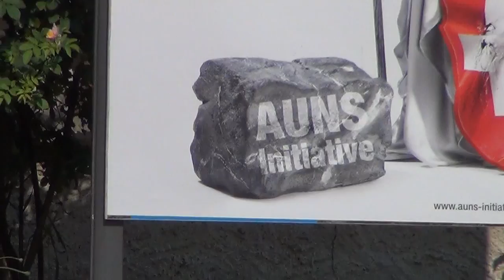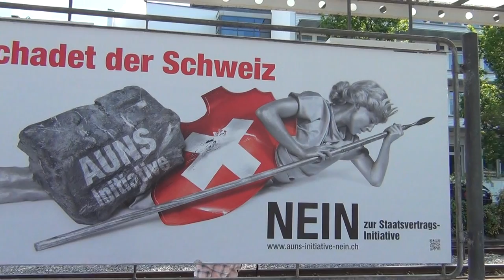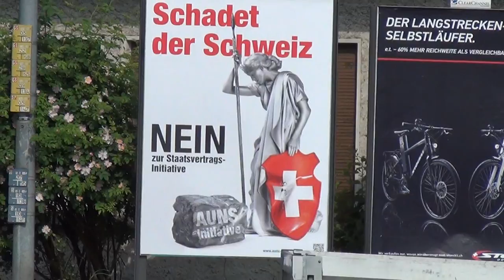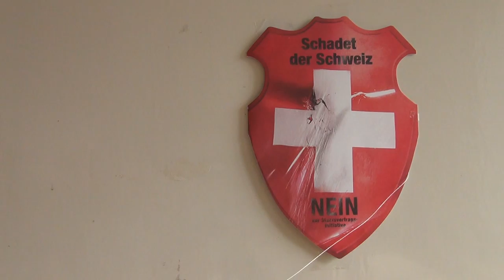Les Adorateurs d`Isis Suisse Templier dans 2012 Campagne Politique sur CE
LES ADORATEURS D`ISIS DE LA SUISSE AVEC BOUCLIER DES TEMPLIERS. À voir "Le Pharaon Show" pour en savoir plus.